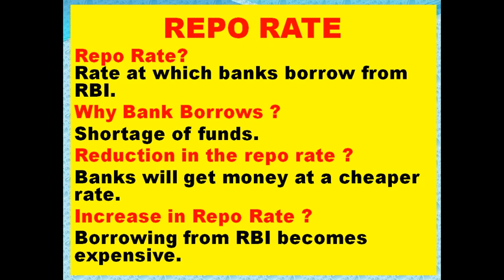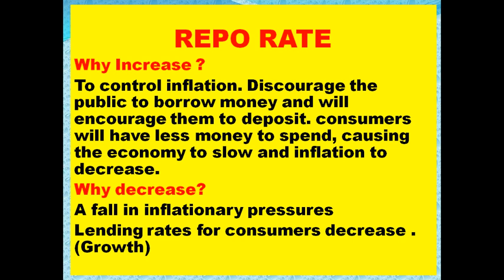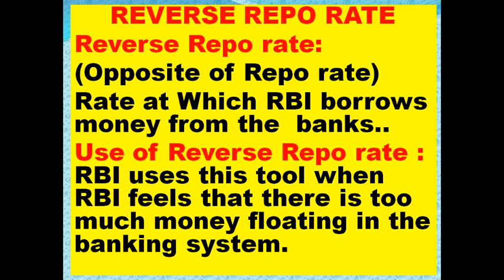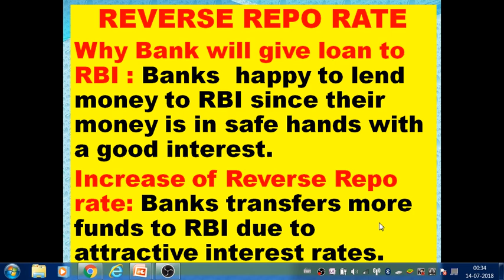Understand REPO RATE AND REVERSE REPO RATE in easy language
REPO RATE AND REVERSE REPO RATE FOR IBPS PO SBI PO RBI GRADE B INTERVIEW , RBI GRADE B DESCRIPTIVE PAPER , GROUP DISCUSSION OF BANKS , BANK PROMOTION INTERVIEW AND GROUP DISCUSSION